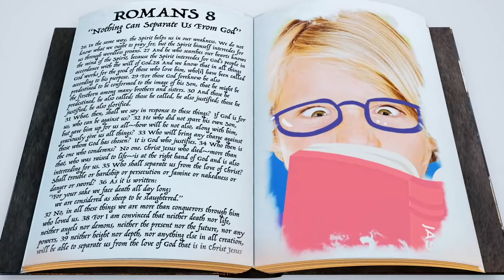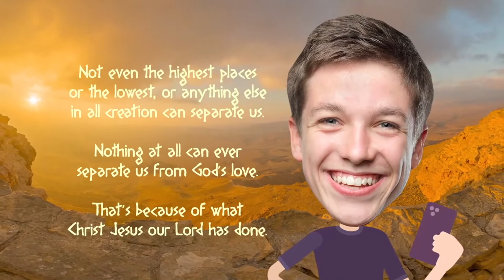July 25 : (Ages 7-9) God Loves You No Matter What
The church in Rome needed some encouragement, and Paul delivered. He wrote, Nothing at all can ever separate us from God's love. that's because of what Christ Jesus our Lord has done. God's love gives us the encouragement and confidence to face anything. God loves you no matter what.